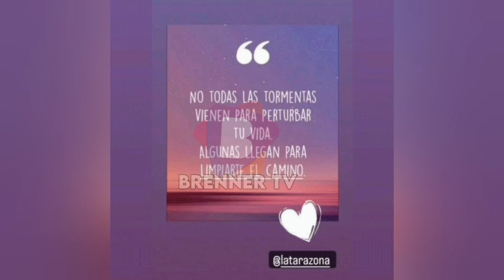RAFAEL FERNÁNDEZ LE PIDE PERDÓN A KARLA TARAZONA POR DAR ENTREVISTAS, PERO ACLARA: "YO NO COMENZÉ"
Rafael Fernández pide ‘perdón’ a Karla Tarazona por contar detalles privados tras separación.